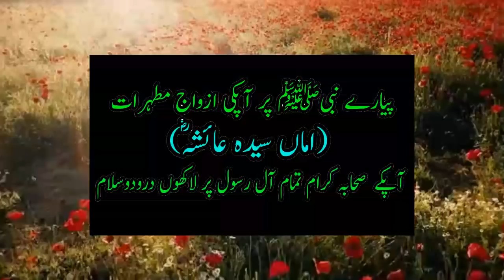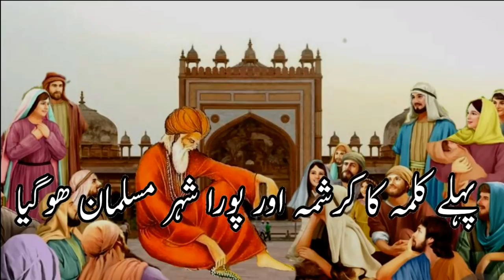Hindu Basti Musalman ho gyi | Hazrat Junaid Bagdadi | Pehle kalme ka karishma | Quran | Allah